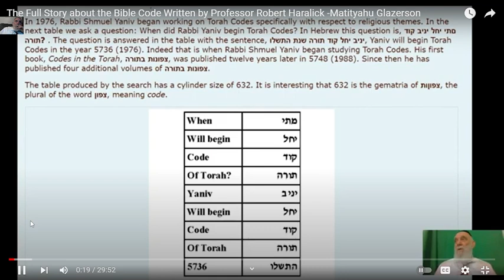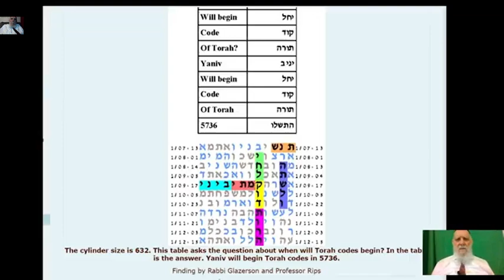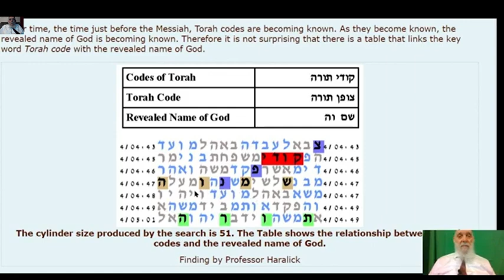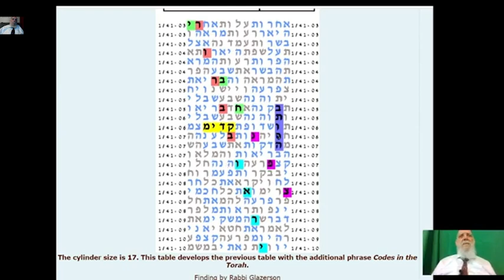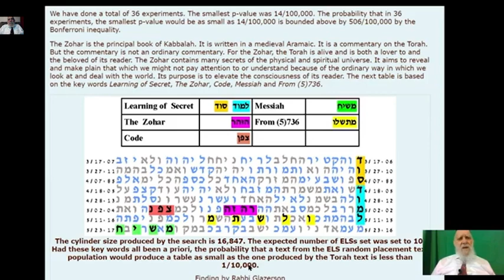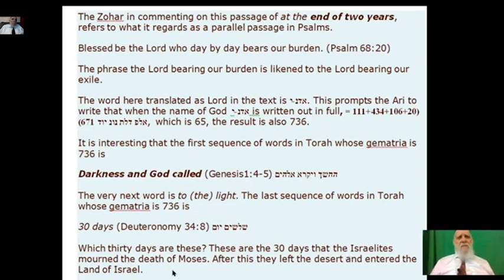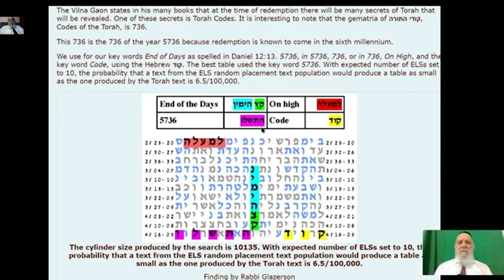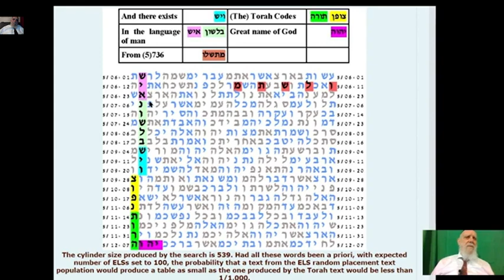The story of the Bible Code by Professor Haralick Rabbi Glazerson for the Memory of Professor Rlps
Thel story on the Bible code by Professor Haralick  Rabbi Glazerson for the Memory of Professor Rlps